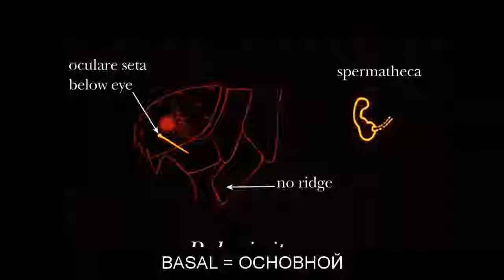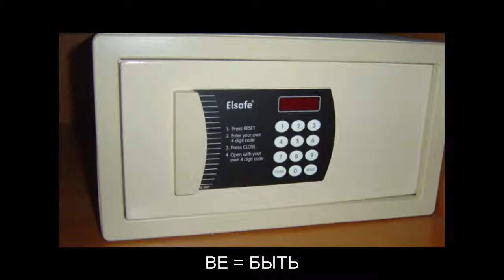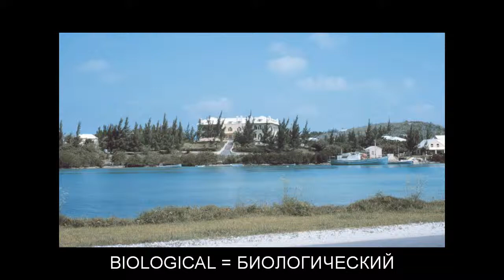"B" Flashcards: Level 3 - Английский for Russian Speakers.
Vocabulary words included: BABOON=БАБУИН; BACILLUS=БАЦИЛЛА; BACK=НАЗАД; BACKSIDE=ЗАД; BAGGAGE=БАГАЖ; BAKER=ПЕКАРЬ; BALANCE=ВЕСЫ; BANJO=БАНДЖО; BANNER=ЗНАМЯ; BARN=АМБАР; BARON=БАРОН; BARTENDER=БАРМЕН; BASAL=ОСНОВНОЙ; BASE=ОСНОВА; BAT=ЛЕТУЧАЯ МЫШЬ; BAYONET=ШТЫК; BE=БЫТЬ; BEACON=МАЯК; BEAK=КЛЮВ; BEAM=БАЛКА; BECOME=СТАНОВИТЬСЯ; BEGGAR=НИЩИЙ; BEGINNING=НАЧАЛО; BELLY=ЖИВОТ; BELONG=ПРИНАДЛЕЖАТЬ; BELT=ПОЯС; BETTER=ЛУЧШЕ; BEVERAGE=НАПИТОК; BIBLICAL=БИБЛЕЙСКИЙ; BICARBONATE=БИКАРБОНАТ; BILLIARDS=БИЛЬЯРД; BIOLOGICAL=БИОЛОГИЧЕСКИЙ; BIRTH=РОЖДЕНИЕ; BIT=БИТ; BIZARRE=ПРИЧУДЛИВЫЙ; BLANK=ПУСТОЙ; BLESS=БЛАГОСЛОВЛЯТЬ; BUREAU=БЮРО; BURNER=ГОРЕЛКА; BUYER=ПОКУПАТЕЛЬ